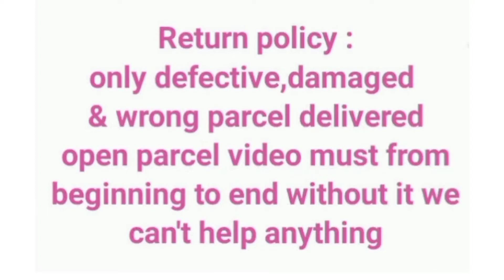Tissue cotton zari weaving with silver zari &mina weaving with contrast weaving bord#mugilanfashion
New arrivals

Catlog - Alphonso

Fabric details - Tissue cotton zari weaving with silver zari & mina weaving comes with contrast weaving border & rich weaving pallu
Blouse - Contrast blouse

00